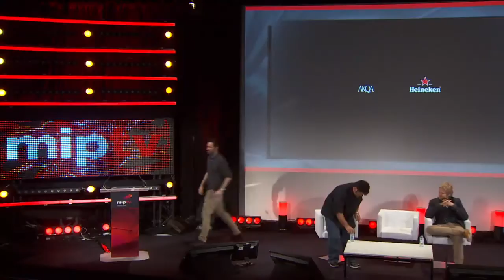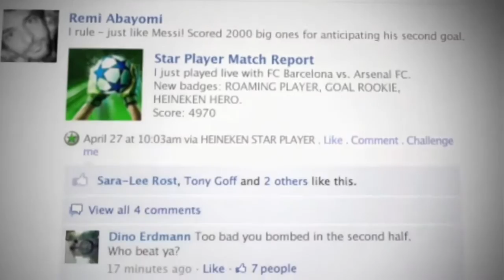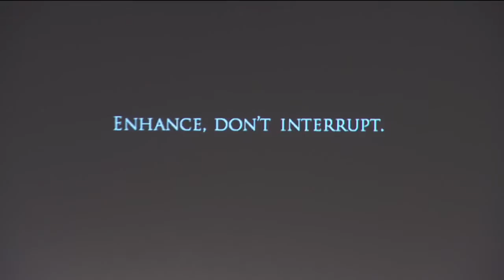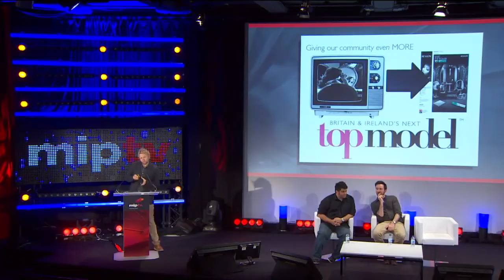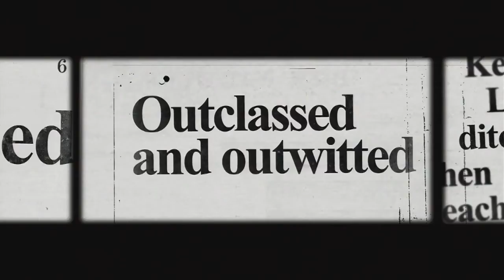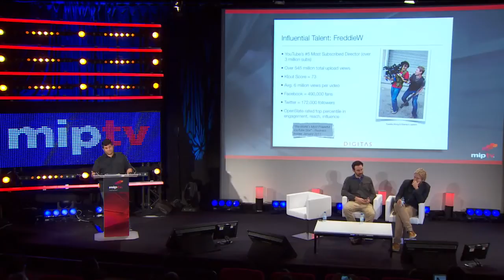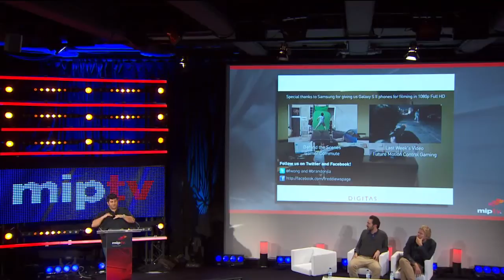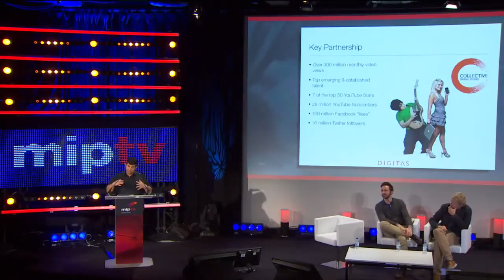Branded Entertainment: Audience Engagement with Brands - MIPTV 2012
Brand Content, Digitas' The Third Act, UK           @kontonis

Speakers
Nick Bailey, Executive Creative Director, AKQA,The Netherlands    @baileyology
James Kirkham, Managing Partner, Holler Digital, UK      @spoonybear
Moderator & Speaker
Paul Kontonis, Vice President and Group Director for Brand Content, Digitas' The Third Act, UK           @kontonis

The rising importance of tablet PCs and mobile devices in the multi-screen viewing experience is clear, and brands are using apps, online games and bespoke websites as a way of reaching audiences and influencing them directly while they are watching TV. Industry experts will demonstrate examples of what can be done to enhance and deepen the viewing experience without spoiling or interrupting the audience's focus on the television.